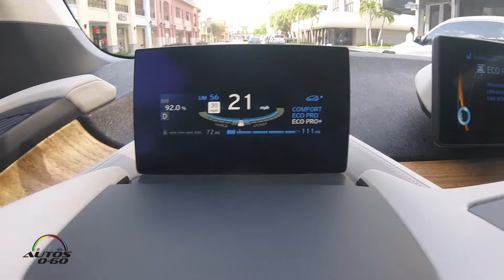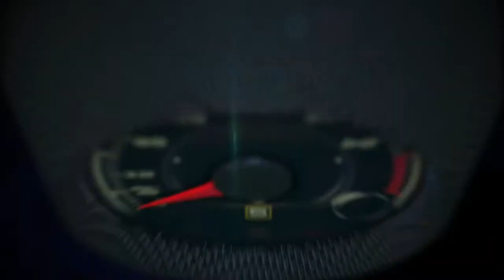Test Drive BMW i3 2017 con Range Extender; hasta 114 millas de rango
El Test Drive BMW i3 2017 con Range Extender, nos permitió comprobar el alto nivel de tecnología de este auto eléctrico que tiene hasta 114 millas de rango por carga completa de batería.

El auto 100% eléctrico BMW i3 2017 fue mejorado sustancialmente y ahora está disponible con una batería que tiene hasta 50% más capacidad, que le  que le permitirá alcanzar independencia de recorrido, junto al motor de gasolina de 2 cilindros que mantiene la carga de la batería para continuar operando.

Las prestaciones del motor eléctrico snncrónico híbrido de 125 kW, genera 170 caballos de fuerza por lo que permanecen prácticamente inalteradas y le permite al BMW i3 acelerar de 0 a 60 millas por hora en solo 7.0 segundos (0 a 100 km/h en 7,2 segundos).